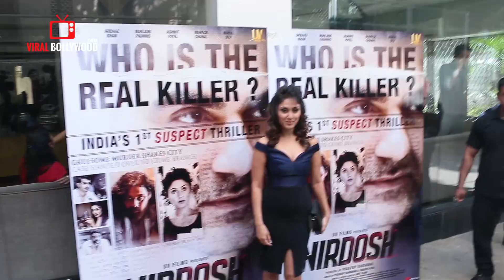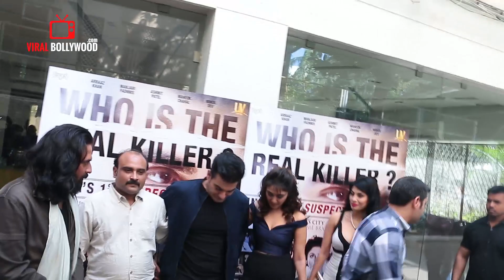Uncut - Nirdosh Official Trailer Launch | Arbaaz Khan, Manjari Fadnnis, Ashmit Patel, Maheck Chaha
Watch Uncut - Nirdosh Official Trailer Launch | Arbaaz Khan, Manjari Fadnnis, Ashmit Patel, Maheck Chaha